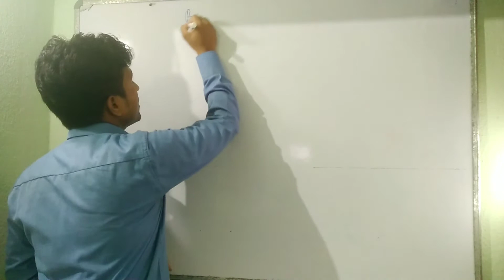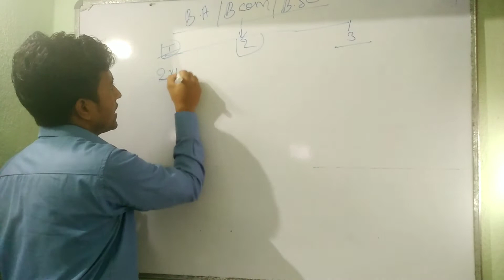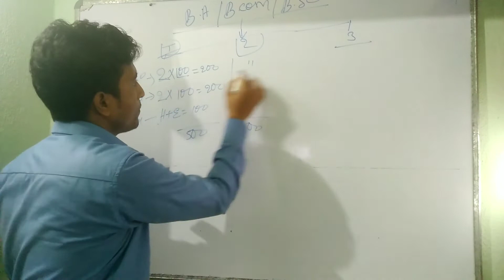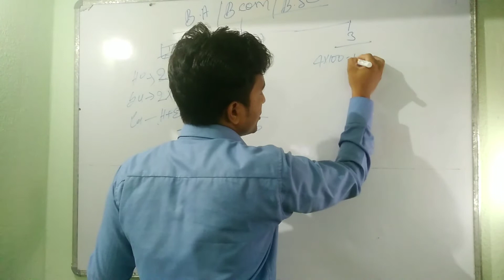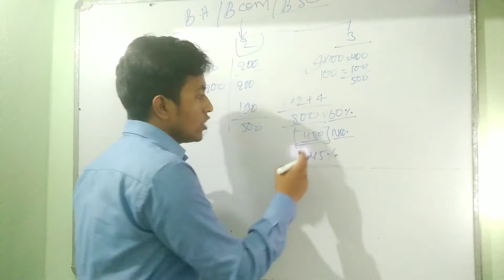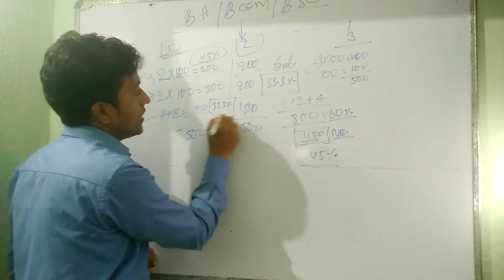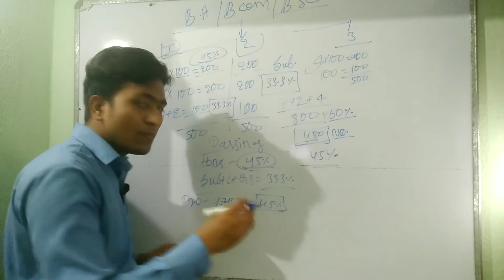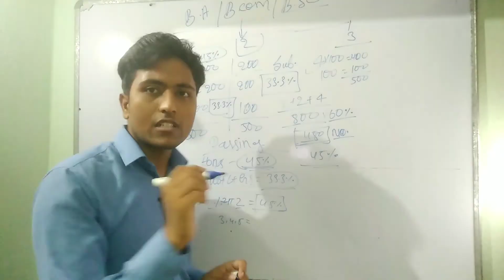Graduation Passing Marks :- Degree I, II & III B.A/B.Com/B.Sc | Graduation Pass Division Marks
Minimum pass marks in Graduation B.A/B.com & B.Sc || Graduation मे पास होने के लिए कितना नंबर चाहिए